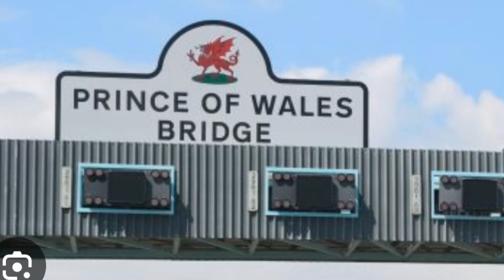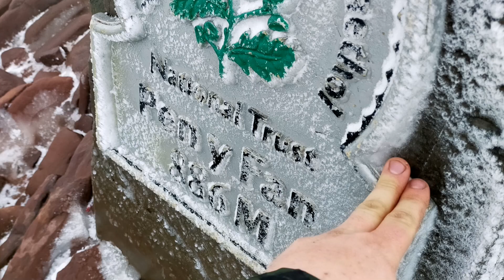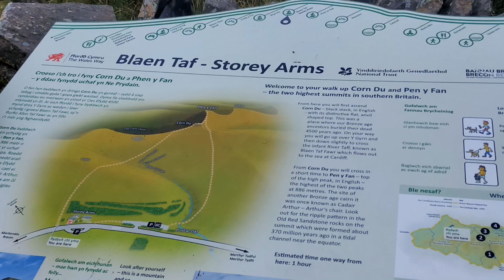The 4 peaks mountains in Wales hike | Freezing rain, hail, snow and strong winds of -10c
it's raining, snowing, hail and strong winds of -10c, let's go climb the 4 peaks mountains in Wales ⛰️
Corn Du, Pen y Fan, Cribyn, and Fan y Big

My first mountains climbed, what better way to do it than I. the worse conditions possible! 😂